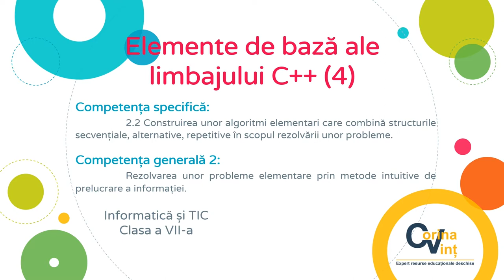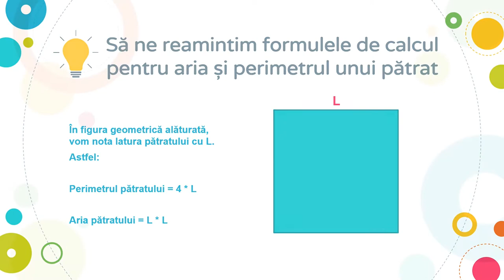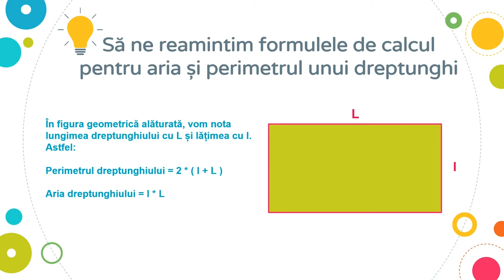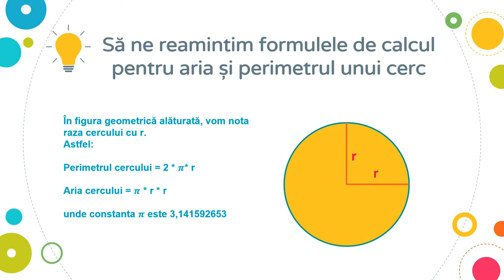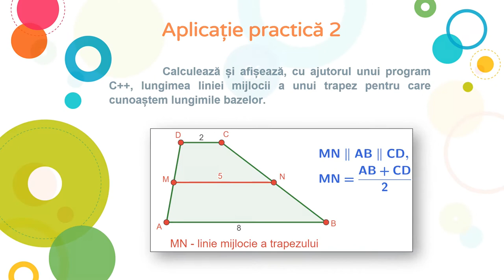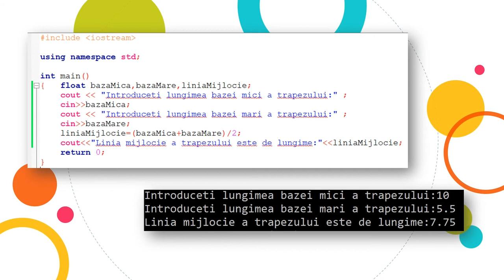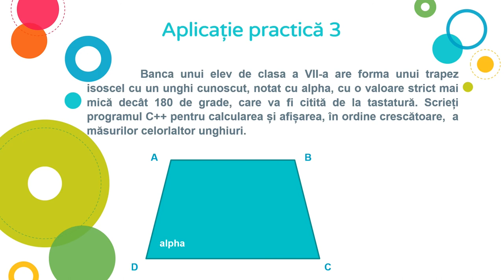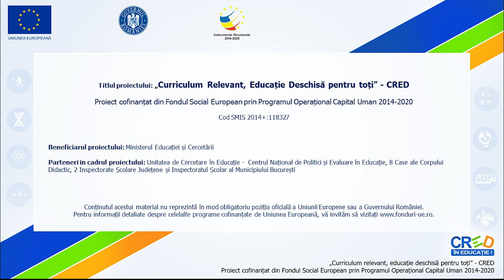Elemente de bază ale limbajului C++ (4)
Resursa video propusă are in vedere activitatea de învățare ce presupune identificarea unor algoritmi de rezolvare a problemelor propuse prin combinarea de structuri secventiale, transpuse în limbajul C++.
Sunt prezentate aplicații practice transdisciplinare ce utilizează citirea datelor de intrare de la tastatură, afișarea datelor de ieșire pe ecran și a operatorilor cunoscuți.
Resursa poate fi folosită în etapa de predare-învățare a noilor conținuturi și susține formarea competențelor specifice vizate.